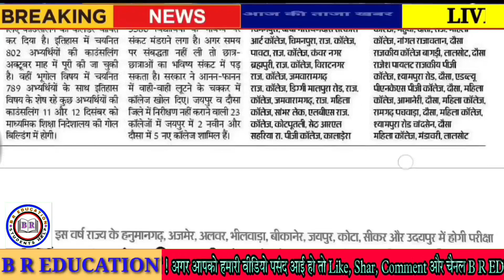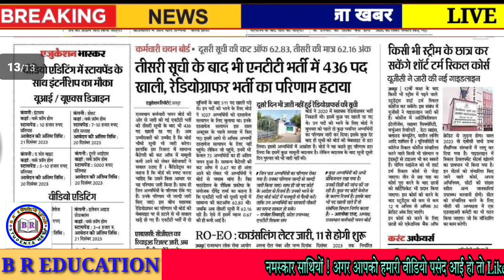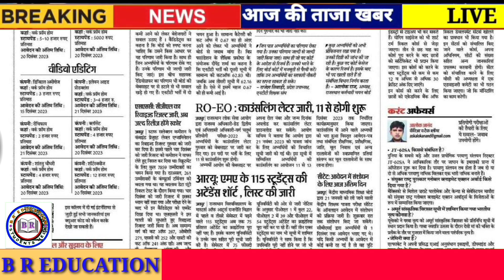Rajasthan Shaikshik Samachar 08 December 2023 // Today News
Rpsc News
Rsmssb news
Rbse news
CBSe news
College news
University news
School news
Couching news